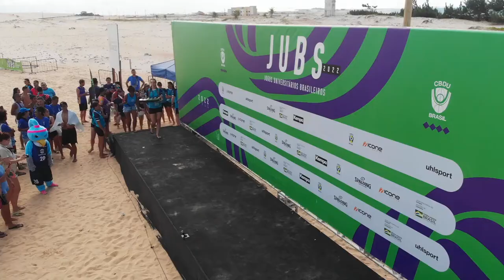FISU Secretary General visits Brazilian University Beach Games!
FISU Secretary General Eric Saintrond has visited the Brazilian University Beach Games in Aracati (State of Ceara). The event organized by the Brazilian Confederation of University Sports (CBDU) and the University Sports Federation of Ceara (FUCE) ends today.
“It’s a fantastic event for students. Obviously traditional sports like beach volley and beach soccer contribute to create an atmosphere that students love. I was impressed by the quality of the competitions,” said Eric Saintrond, who wanted to experience the whole process behind the games and was delighted by the warm welcome.
Jubs Premiações